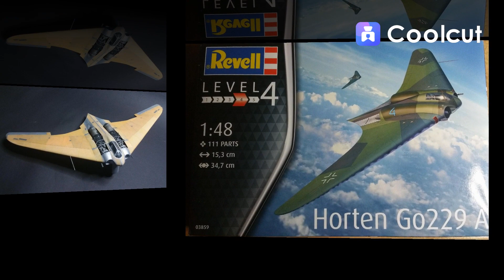Jet Horten Go229A, Revell 1/48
Horten Go229A, Revell 1/48